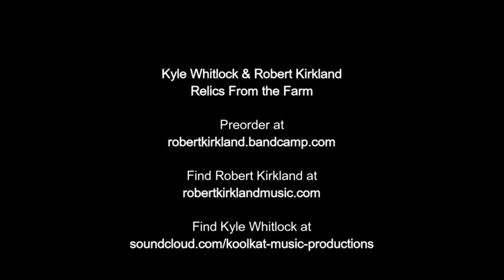Freeway jam - Jeff Beck Tribute (©Max Middleton 1975)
In 2018 Robert Kirkland and I recorded a long distance CD of original and jazz fusion covers. One of the cuts was Freeway Jam that was originally recorded by Jeff Beck in 1975.  I want to post this video as our tribute to one of our all time guitar Heroes!